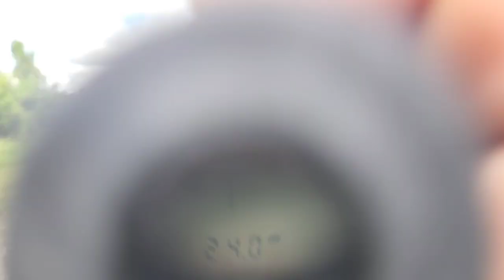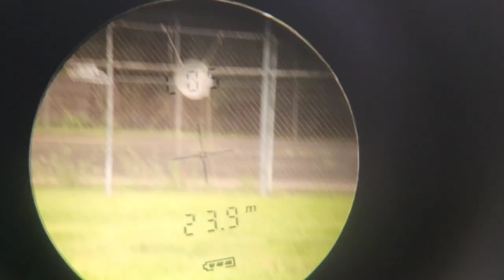Slinging Rocks Vs Baseball Accuracy Test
Slinging Rocks Vs Baseball Accuracy Test. In this video we're slinging 100 rocks and 100 baseballs at a 13 inch gong at 20 meters away. The goal is to see how more consistent consistent ammo really is.
Using a 60” Smiling Sling today she did great.
If you want a custom made Smiling Sling for yourself this is how you can get your own.

Etsy Shop

Email is always open at